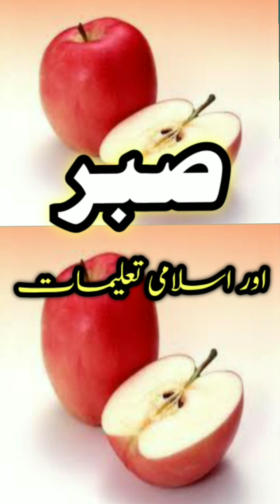Sabr Aur Islami Taleemat || NADEEM ASGHAR UMRI NAZEERI